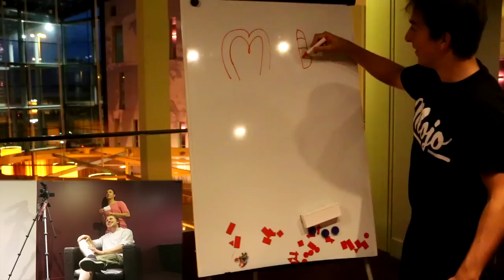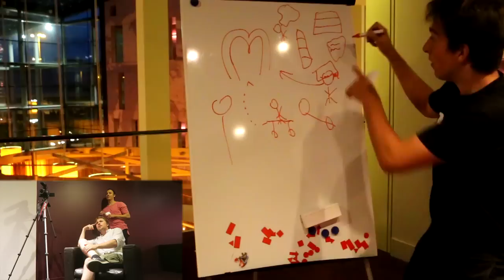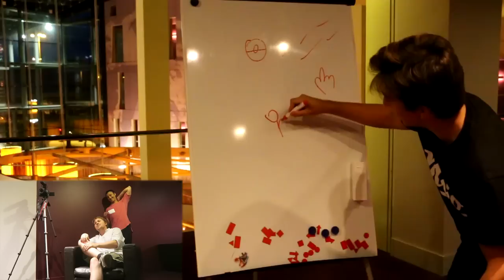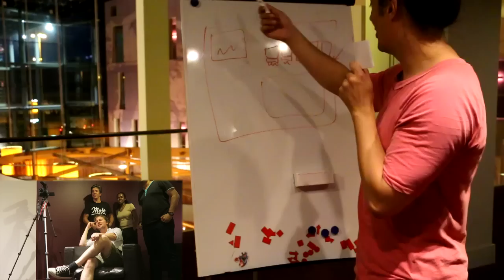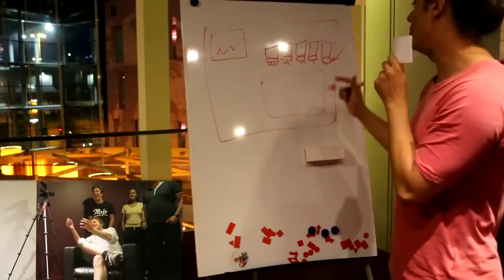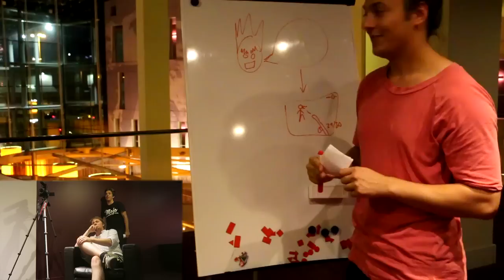MOJO VS MANTROUSSE!! (EPIC CHALLENGE VIDEO)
- Register on Gameflip with code 'MOJOPC' to win a Karambit Gamma Doppler (1000$) & to get a chance to buy the cheap knifes! (U get 1$ for free too!)